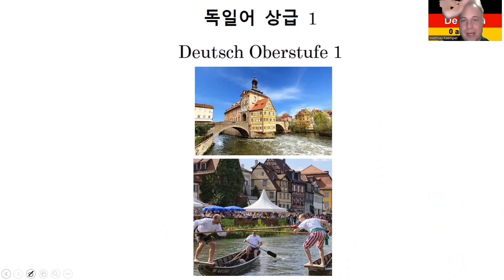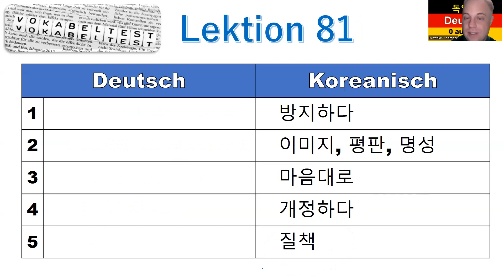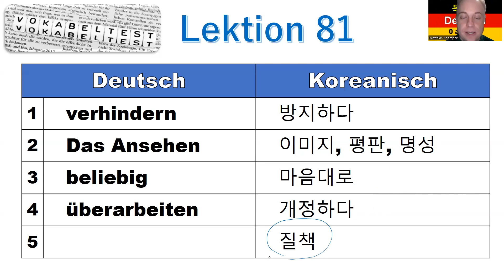독일어 상급 1 Lektion 81 단어 테스트, Vokabeltest 680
상급 1 Lektion 81 단어 테스트, Vokabeltest

8권 7만 원: 초급1-4, 중급1-4
4 권 4만 원: 초급1-4

감사합니다.

Matthias Kämper